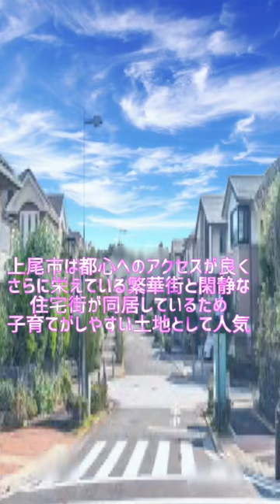上尾市（あげおし）に驚く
広報あげお（上尾市の広報広聴課）

お笑い芸人「ハライチ」
岩井勇気（いわいゆうき）さんと澤部佑（さわべゆう）さんが幼稚園からの幼馴染みで、2005年に結成し、翌年の2006年に芸能事務所ワタナベエンターテインメントよりデビュー。
コンビ名の由来は埼玉県上尾市原市（さいたまけんあげおしハライチし）出身から名付けられた。

的場浩司
埼玉県上尾市出身の男性俳優で、素人時代に『天才・たけしの元気が出るテレビ』で草野球コーナーに出演し、その当時総合演出を担当していたテリー伊藤さんに見出される。
それからテレビドラマや映画を中心に個性的かつ確かな演技を見せ、幅広い所から人気を得ている。

キウイフルーツ特産物紹介（JAさいたま）